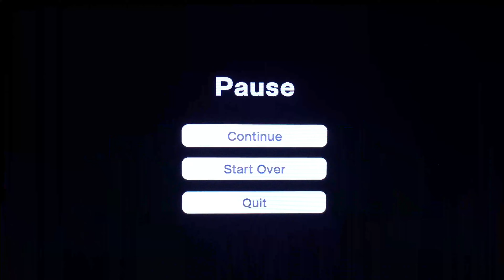Wario Cup - Disc Hockey